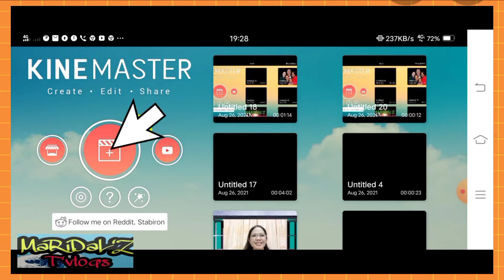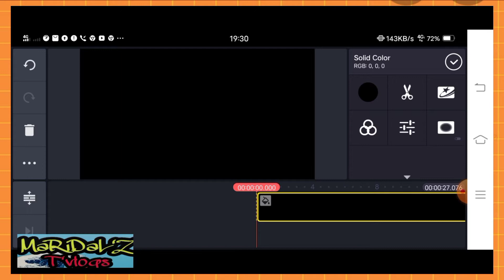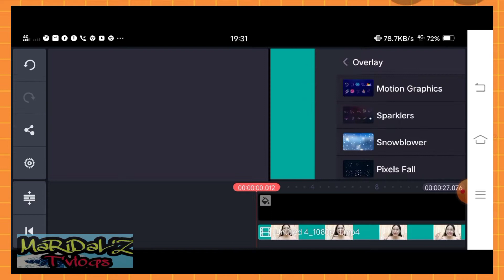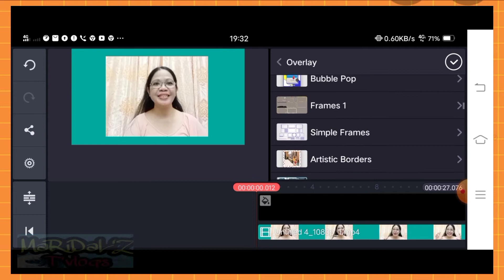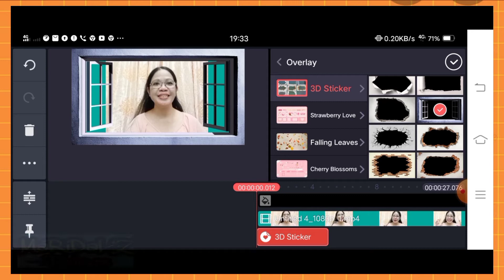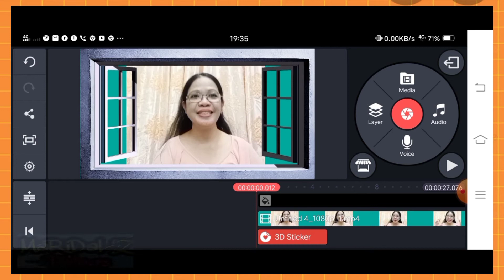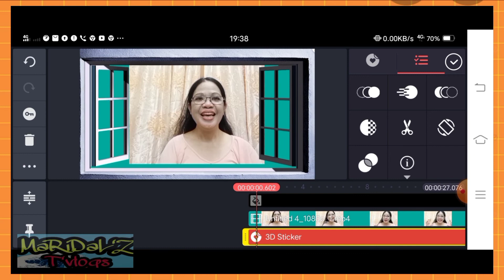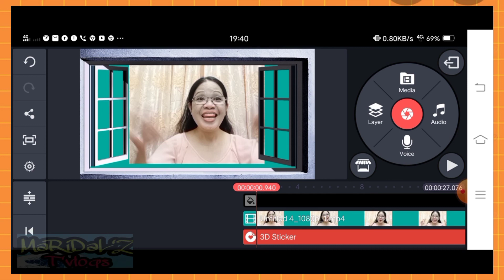🔵CREATE 3D STICKER ON KINEMASTER: GAWIN MO ITO SA KINEMASTER/ STEP BY STEP TUTORIAL SERIES TAGALOG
HOW TO PUT APPS OR ICONS ON LAPTOP SCREEN

WATCH THIS! SAVR, VIEW, DELETE PLAYLIST TO WATCH LATER

PAANO PABILISIN ANG COMPUTER?/ HOW TO SPEED UP OR BOOT UP YOUR COMPUTER

WATCH THIS! DO YOU KNOW HOW TO SEND FEEDBACK ON YOUTUBE?